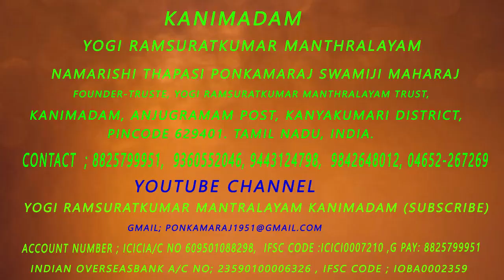Yogi predicted the previous birth of vendy boon singapore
Discribtion
Facebook : Yogi Ramsuratkumar, Pon Kamaraj Swamiji